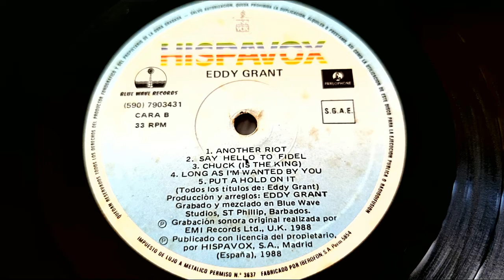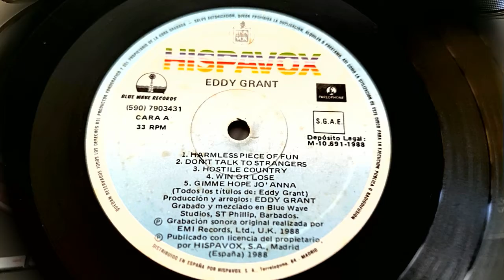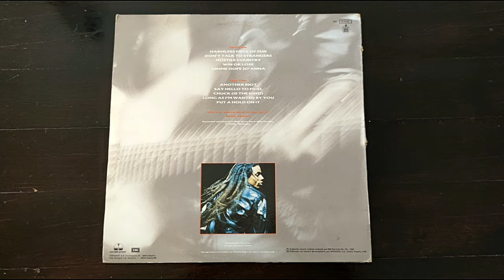eddy grant, put a hold on it